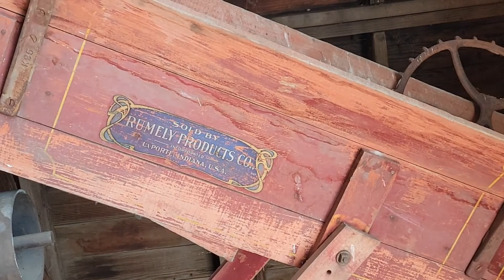Zeke Outdoors , 2022 heritage hills threshing show Montevideo mn